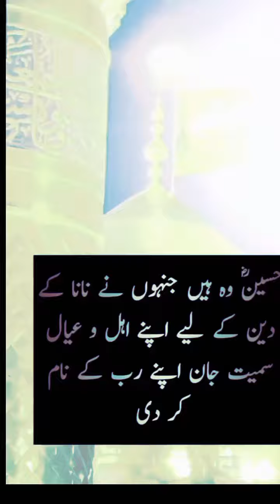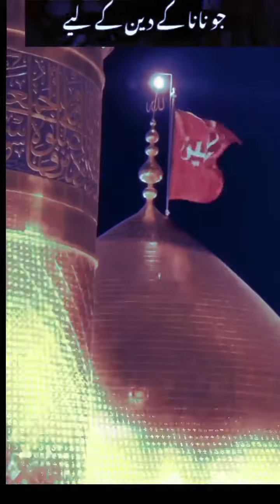Hussain wo hai. viral islamic status